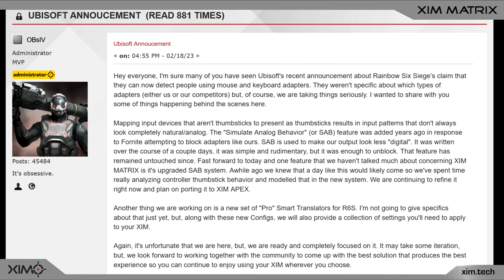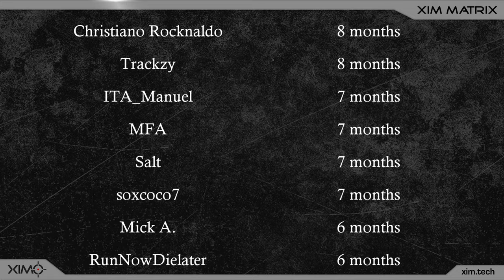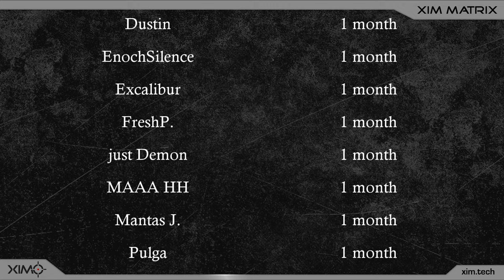Addressing Ubisoft's Mousetrap Detection System Regarding XIM Matrix, XIM Apex, XIM Nexus And XIM4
Buy XIM Matrix here (paid links):
Amazon US
Amazon Germany
Amazon UK: - in a few weeks -
Amazon France
Amazon Italy

Designed by gamers, XIM MATRIX provides the best possible mouse/keyboard, gyro aiming and controller solution for the Playstation 5, Xbox Series X/S, Xbox One and PlayStation 4. It also offers Smart Actions, Universal Sensitivity and a lot of other exclusive features!